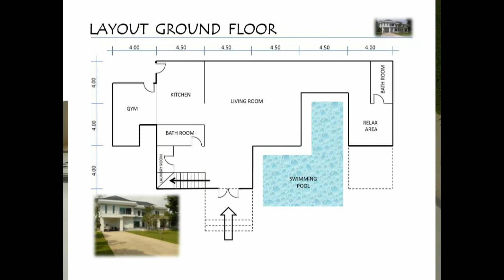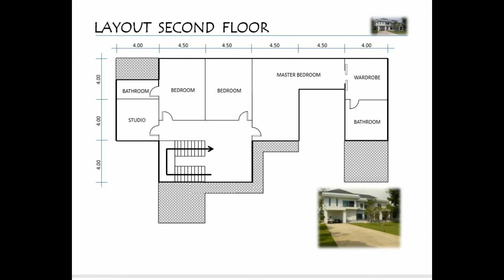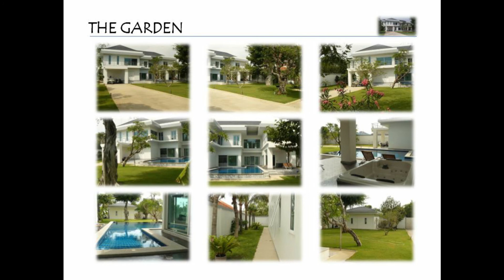Jomtien Luxurious Villa on 1 312 sqm Land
Located in Wat Boon area
10 minutes’ walk to beach 10 minutes’ drive to Pattaya
Villa Italian style, as new, never occupied
Walled around land plot of 1,312 sqm
Villa living space 520 sqm
Ground Floor: Living Room, Kitchen,
Fitness with Sauna, Relax area, 2 Bath Rooms,
Closet/laundry room (Italian brand floor tiles and Italian marble stairs)
First Floor: Studio, 3 Bed Rooms, 2 Bath Rooms
(White bamboo-wood parquet)
Guard House 35 sqm 1 room with kitchen and bed, 1 bath room
Garden 600 sqm Automatic irrigation system, Jacuzzi with TV
Swimming Pool 60 sqm With 6,000 lt. tank, chlorinator, sand filter and recycle pump
Selling price 28,000,000.00 THB
DETAILED DESCRIPTION OF THIS VILA
GENERAL  LAYOUT  INFORMATION
Land 1,312 sqm
Villa 520 sqm Ground Floor: Living Room, Kitchen, Fitness with Sauna, Relax area, 2 Bath Rooms, closet/laundry room (Italian brand floor tiles and Italian marble stairs)
First Floor: Studio, 3 Bed Rooms, 2 Bath Rooms (White bamboo-wood parquet)
CONSTRUCTION
Construction based on Italian project & design including:
• Villa built on nr. 48 reinforced concrete and 12 mt. long poles • Foundation, columns, main structure made in reinforced concrete • 25 cm thick insulated external walls • Tiles roof placed on a steel beam roof structure. The roof is high density aluminum/polyurethane double insulated with heath extractors for roof ventilation • Roof drainpipes in reinforced concrete • Double glazed 6+6 mm windows with PVC frames • Anti-termite pipe system running below the foundation
ELECTRICAL  SYSTEM ELECTRICAL  SYSTEM ELECTRICAL  SYSTEM ELECTRICAL  SYSTEM
European standard electrical system realized by European staff using flexible pipes, derivation boxes and grounding system including:
• Brands used: Bticino (Living International) • High energy saving LED lighting • Radio-controlled lighting system • Transformer: 50 KVA - 3 phases
HYDRAULIC  SYSTEM HYDRAULIC  SYSTEM HYDRAULIC  SYSTEM HYDRAULIC  SYSTEM
European standard electrical system realized by European staff using high density pipes and thermo-sealed joints including:
• 40 mt. deep artesian pit • Solar thermal system for the supply of hot water to all the whole Villa with a 300 lt. Tank. • “Emaux Deep Bed” Double filtering for the incoming water • 5,000 lt. DOS tank for the artesian pit water • 5,000 lt. DOS tank for the Pattaya aqueduct water • 5,000 lt. Imhoff tank per clean waste water discharge • 3,000 lt. Imhoff tank for sewage waste water discharge • Nr. 3 oil & grease separators • Set-up for the kitchen incoming water depurator
OTHER  CHARACTERISTICS OTHER  CHARACTERISTICS OTHER  CHARACTERISTICS OTHER  CHARACTERISTICS
Security system including:
• 3 mt. high perimeter wall, built on reinforced concrete foundation • High voltage, anti-thieves system built on top of the perimeter wall • CCTV system • Video Intercom
• Wireless network • TV with Digital Dolby-Surround Sound system in the living room and in the master bed room • Set-up for TV and telephone in every room • Set-up for cable TV e satellite in the living room and in the master bed room • Basic furniture in the living room and in all the bed rooms •

By phone, message or  line 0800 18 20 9
Listing: